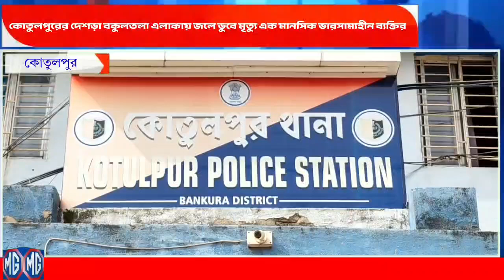কোতুলপুরের দেশড়া বকুলতলা এলাকায় জলে ডুবে মৃত্যু এক মানসিক ভারসাম্যহীন ব্যক্তির